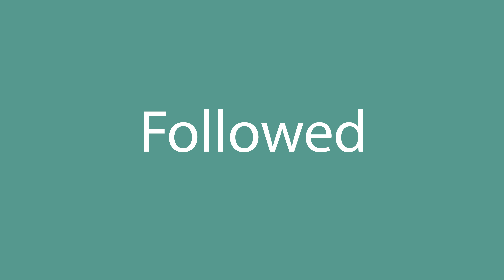How to pronounce Followed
How to pronounce Followed in English? Listen with us.
What is the correct pronunciation of the word Followed in everyday English? Speak as the Americans.
How to write the word Followed? Watch and learn.

Learn how to pronounce Followed.